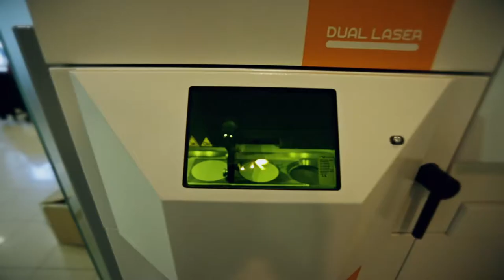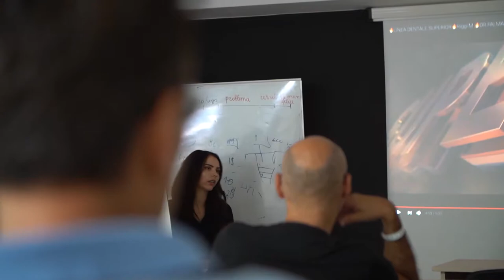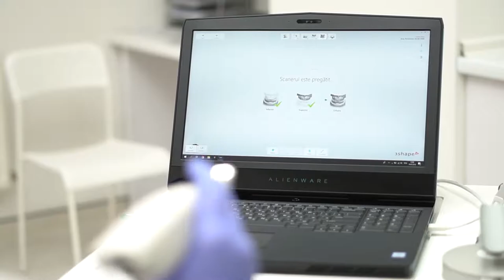DR PALMAS: Dentista Sardo in Moldavia e Romania vLog 57🔥